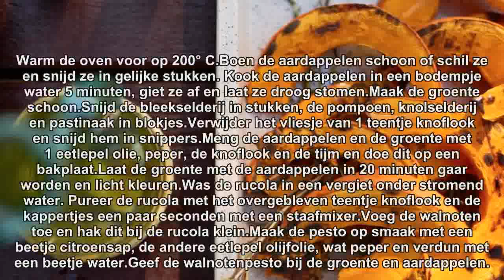Geroosterde wintergroente met aardappelen en walnotenpesto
De walnotenpasta met rucola geeft het geheel een verrassende smaak.